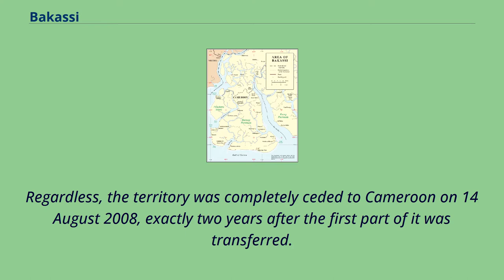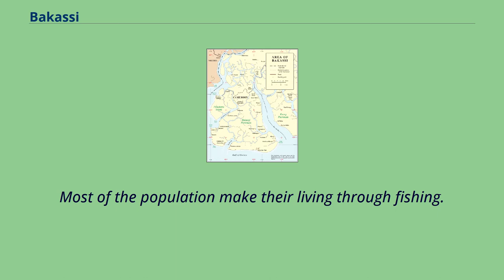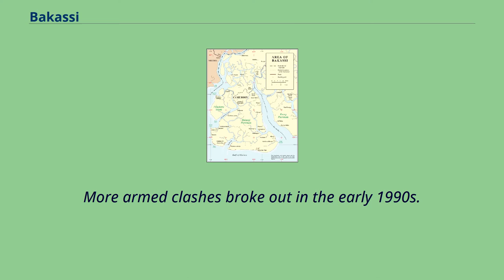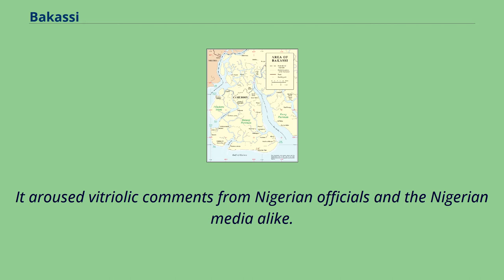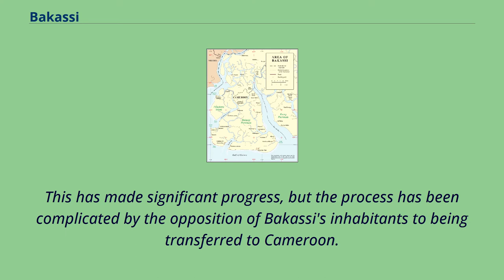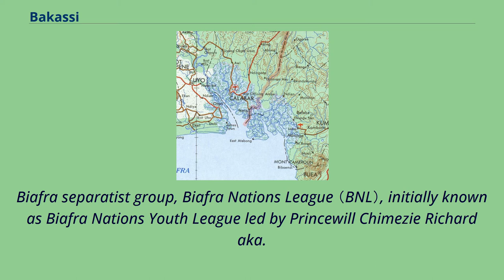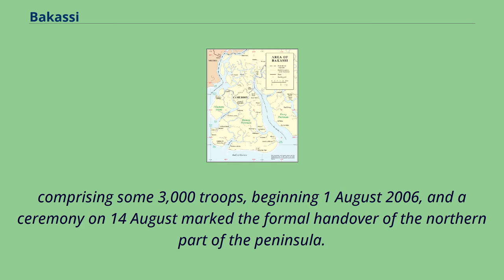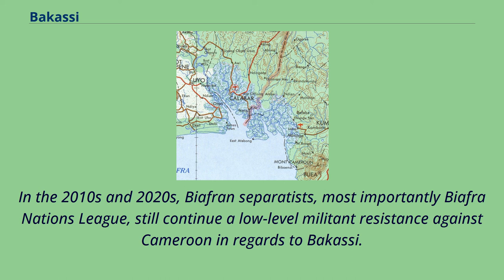Bakassi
Cameroon–Nigeria_border
The Nigeria-Cameroon border region on the coast from a 1963 map, with Bakassi peninsula in the middle Bakassi Bakassi is a peninsula on the Gulf of Guinea.
It lies between the Cross River estuary, near the city of Calabar in the west of the Bight of Biafra, and the Rio del Ray estuary on the east.
It is governed by Cameroon, following the transfer of sovereignty from neighbouring Nigeria as a result of a judgment by the International Court of Justice.
On 22 November 2007, the Nigerian Senate rejected the transfer, since the Greentree Agreement ceding the area to Cameroon was contrary to Section 12（1） of the 1999 Constitution.
Regardless, the territory was completely ceded to Cameroon on 14 August 2008, exactly two years after the first part of it was transferred.
The peninsula lies between latitudes 4°25′ and 5°10′N and longitudes 8°20′ and 9°08′E .
It consists of a number of low-lying, largely mangrove covered islands covering an area of around 665 km2 （257 sq mi）.
The population of Bakassi is the subject of some dispute, but is generally put at between 150,000 and 300,000 people.
Bakassi is situated at the extreme eastern end of the Gulf of Guinea, where the warm east-flowing Guinea Current （called Aya Efiat in Efik） meets the cold north-flowing Benguela Current （called Aya Ubenekang in Efik）.
These two ocean currents interact, creating huge foamy breakers which constantly advance towards the shore, and building submarine shoals rich in fish, shrimps, and a wide variety of other marine life forms.
This makes the Bakassi area a very fertile fishing ground, comparable only to Newfoundland in North America and Scandinavia in Western Europe.
Most of the population make their living through fishing.
The peninsula is comm...